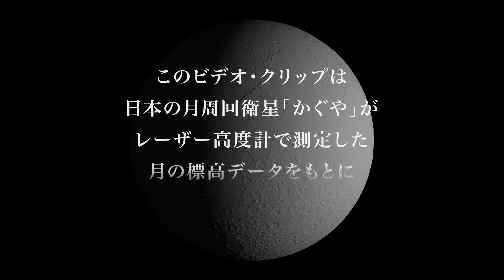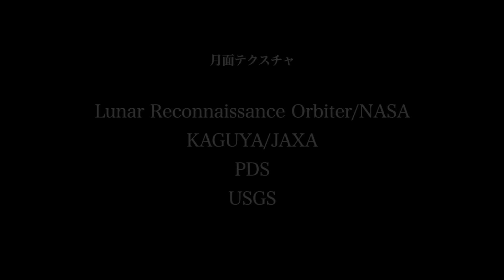【癒し映像 宇宙】月面飛行（CG）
今年（2019年）は人類初の月着陸から50年。続いて10人が、全部で12人が月面に降り立ちました。
宇宙飛行士になった気分で、ゆったりと月面飛行をお楽しみください。
このCGは、月周回衛星「かぐや」が測定した約1660万点の月の高度データを可視化したものです。
月面上のジャギーは、月のテクスチャによるもので、テクスチャの解像度の不足から来るものです。